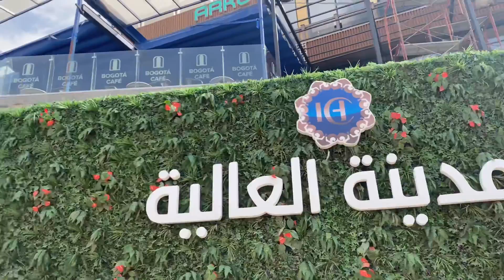رحلتي لأبها / اختياراتي ، وين نروح في ابها ؟! ☺️✨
اهلاً اهلاً يا اصحاب ✨
وين رحتو في ابها لو سبق وزرتوها اكتبو لنا 😻👏🏻